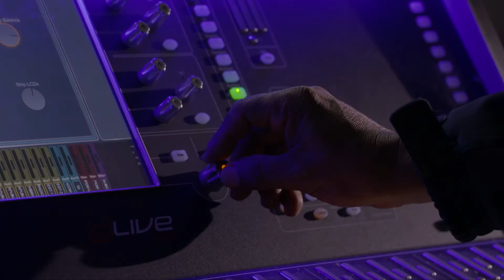Neyireth Saldaña - Presentadora de Deportes